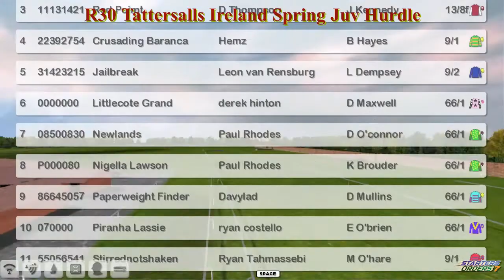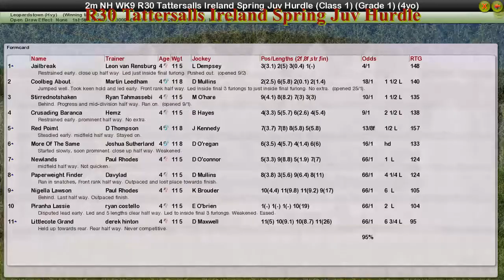NH WK9 R30 Tattersalls Ireland Spring Juv Hurdle